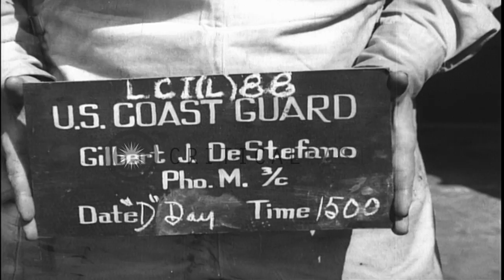Troops go from an LCM onto an LCI (Landing Craft Infantry) alongside on the D-Day...HD Stock Footage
Troops go from an LCM onto an LCI (Landing Craft Infantry) alongside on the D-Day for the invasion of Normandy.

The D-Day invasion of Normandy during World War II. Two soldiers go down the netting on the side of a ship. The soldiers go from an LCM (Landing Craft Mechanized) onto an LCI (Landing Craft Infantry) alongside. USS Bayfield (APA-33) at anchor in a harbor. Small crafts around USS Bayfield. Landing crafts head towards the beach. Men on the bridge of an LCI send a blinker signal. An amphibious craft near USS Bayfield at anchor. Location: Normandy France. Date: June 6, 1944.

57,000+ broadcast-quality historic clips for immediate download.